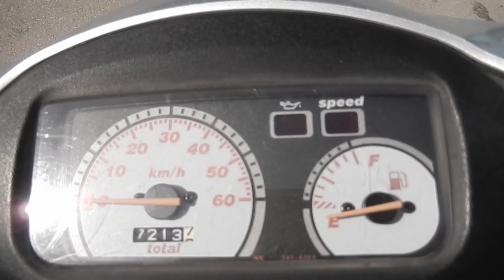No B7296 SUZUKI ZZ 1